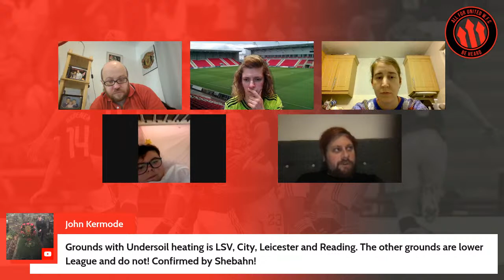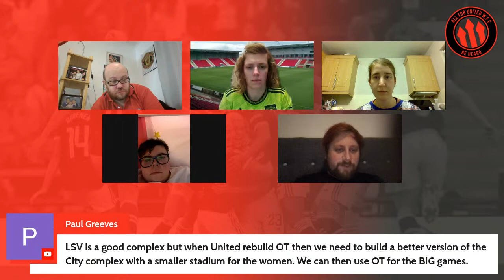Should Man United Trigger Marc Skinner's 1 Year Contract Extension?👀 | Man United Womens Fans Forum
On tonights show we will be talking about Marc Skinners contract and asking the question if United should be triggering the 1 year option or giving him a new contract completely.
We will also be discussing Lisa Naalsund and the impact she can have on this team.

The latest Manchester United Women's team news, updates and opinions from fans around the world. Using only the most trusted and reliable news outlets online. All For United WFC will live stream and produce shows on the latest Man Utd Women's team transfer news, match reviews, highlights, player analysis and much more. So if you love our Man United women's team, join the conversation on All For United WFC.